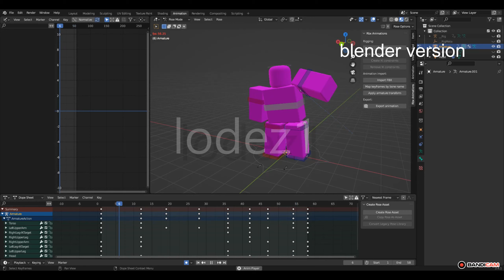waving animation | blender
had to make the video twice cuz of copyright